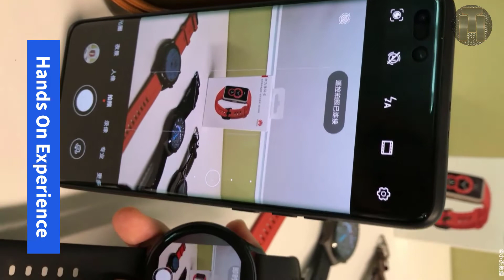Huawei Watch 3 Hands On Experience | Take a Look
Huawei Watch 3 Hands On Experienc